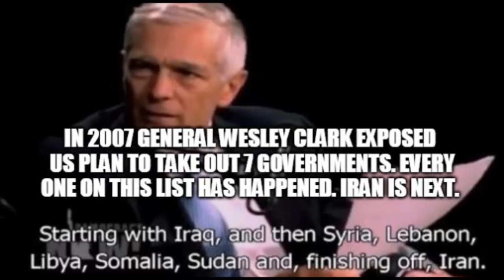General Wesley Clark Reveals in 2007 Plans to Attack Iran And 6 Other Countries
4 Star American General Wesley Clark was the Commander of the Supreme Headquarters of Allied Powers in Europe.  He graduated as valedictorian of the class of 1966 at West Point and was awarded a Rhodes Scholarship to the University of Oxford, where he obtained a degree in Philosophy, Politics and Economics. This video reveals US-Saudi plans to control the oil fields in the Middle East. (NOTE: *Fair Use Notice: Copyright Disclaimer Under Section 107 of the Copyright Act 1976, allowance is made for "fair use" for purposes such as criticism, comment, news reporting, teaching, scholarship, entertainment, and research.